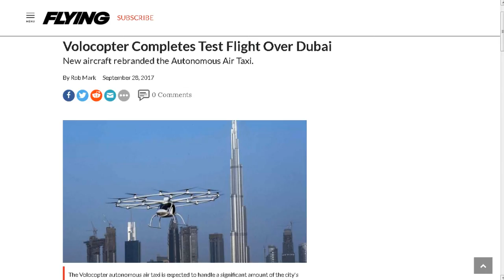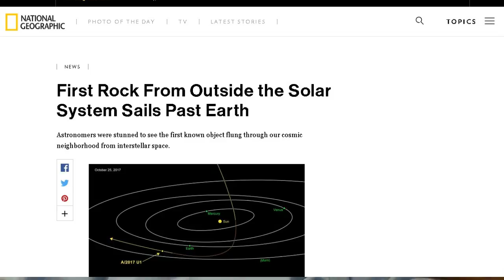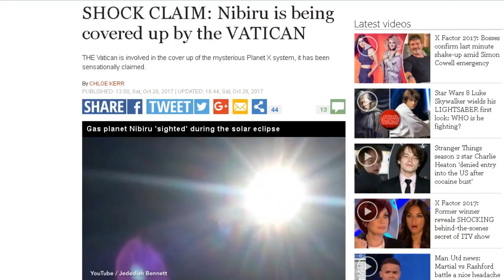TDD report for October 28, 2017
From Robert

From Robert "bangalorebobbel"
Volocopter
seems they are now partnering with Mercedes-Benz ... that will definitely bring them fast forward ;-)

First Rock From Outside the Solar System Sails Past Earth

There is no death star, or planet Niburu coming